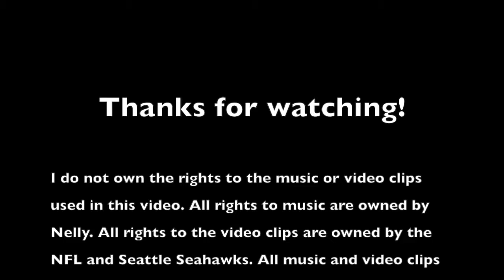Kam Chancellor Best Plays (Here comes the Boom)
Kam Chancellor
Seattle Seahawks
American football
strong safety
nil highlights
here comes the boom
Kam Chancellor highlights
nil mix
hard hits
Kam Chancellor mix
Seahawks highlights
Seattle Seahawks highlights
football highlights
big hits
Kam Chancellor big hits
Kam Chancellor here comes the boom
legion of boom highlights
legion of boom mix
legion of boom biggest hits